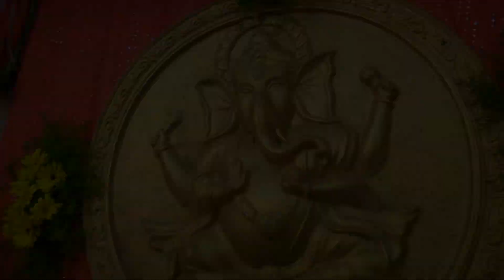SriVemireddyBangarureddy's 83rd Birthday Celebretions